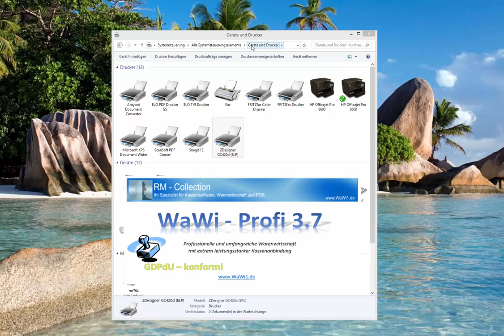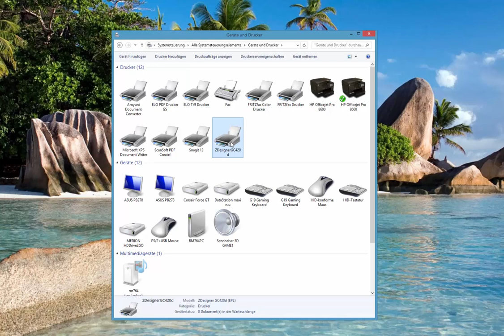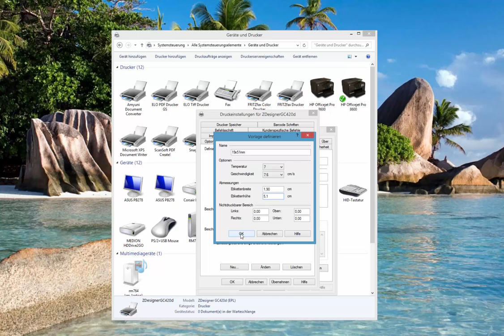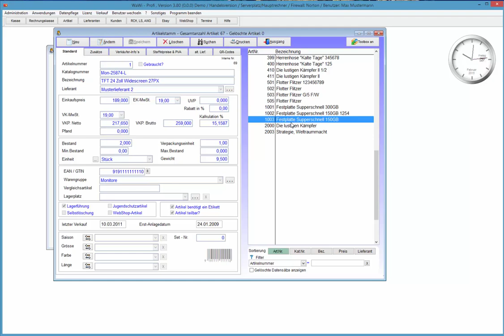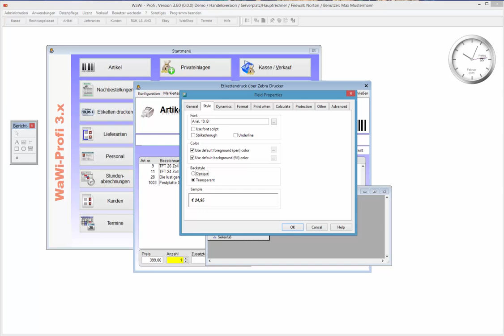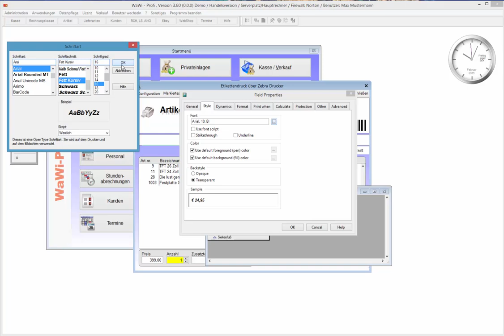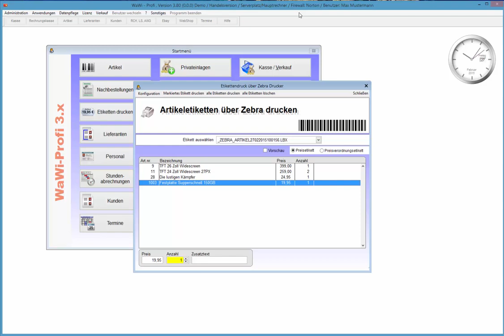WaWi-Profi 3.x, Zebra Etiketten im Hochformat anlegen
So legen Se Zebra Etiketten im Hochformat an.